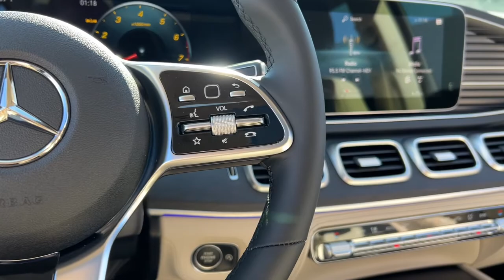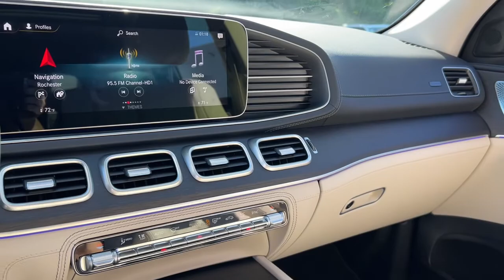2022 Mercedes-Benz GLS Rochester, Troy, Dearborn Heights, St. Clair Shores & Bloomfield Hills M22212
Black New 2022 Mercedes-Benz GLS available in Rochester, Michigan at Mercedes-Benz of Rochester. Servicing the Rochester, Troy, Dearborn Heights, St. Clair Shores & Bloomfield Hills, MI area.
2022 Mercedes-Benz GLS GLS 450 - Stock#: M22212 - VIN#: 4JGFF5KE6NA774345

595 S. Rochester Rd